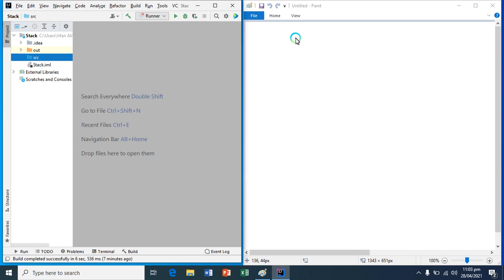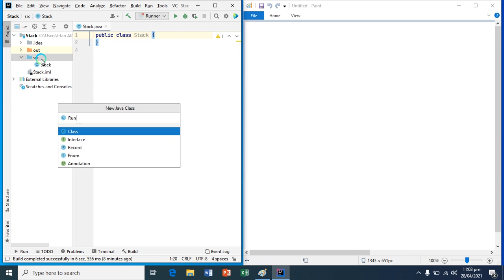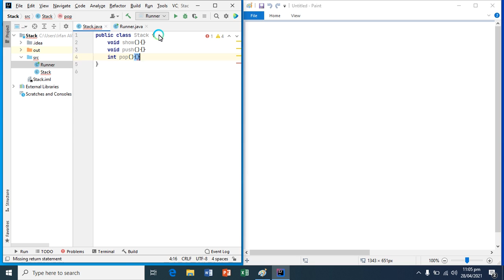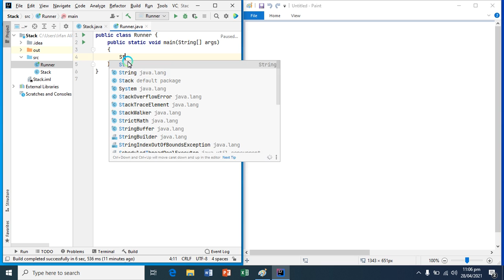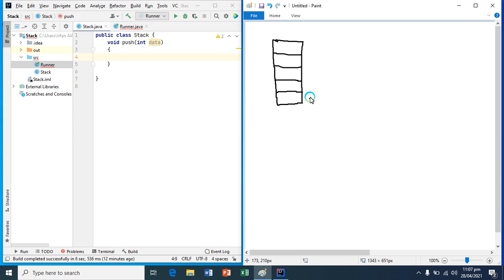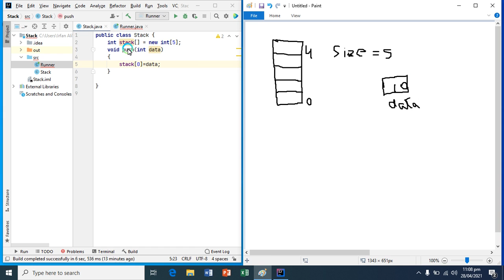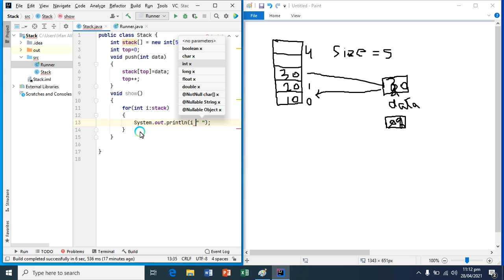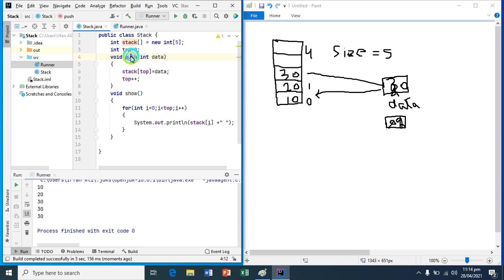Stack part 01 push and show using java